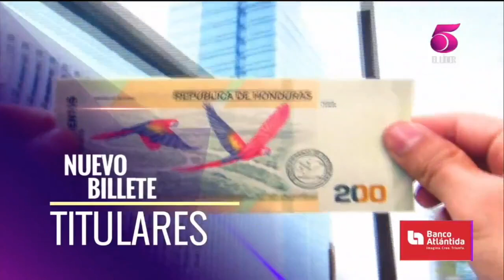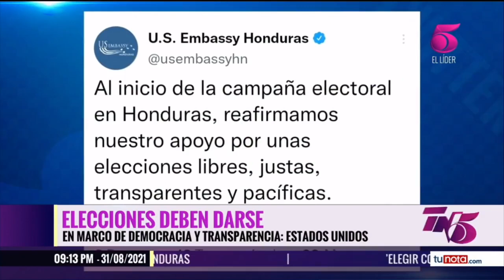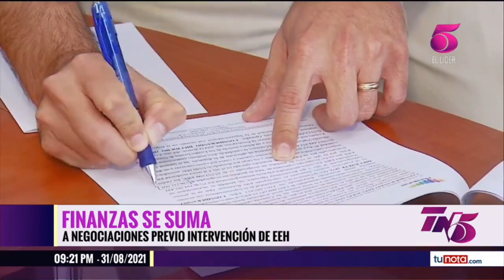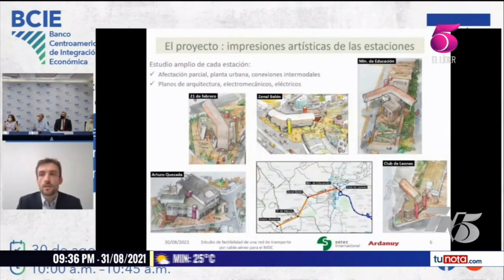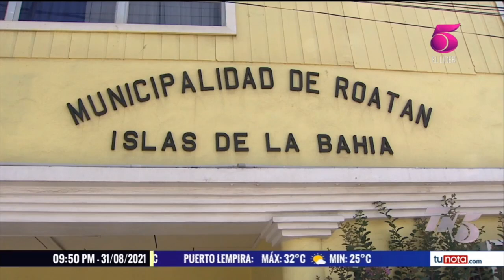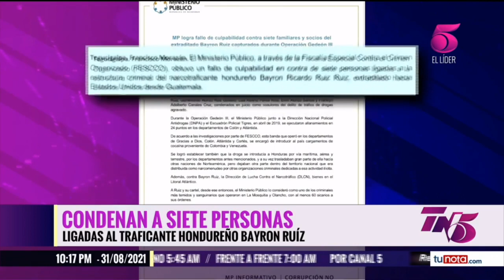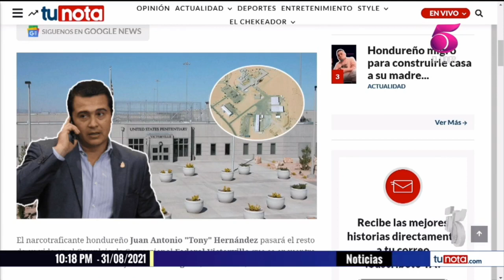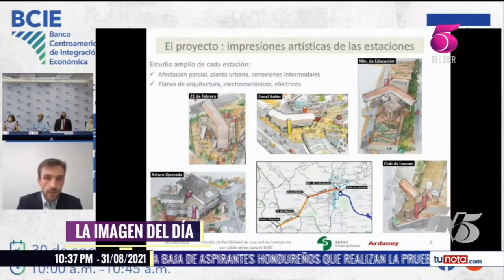TN5 Estelar - 31 de Agosto